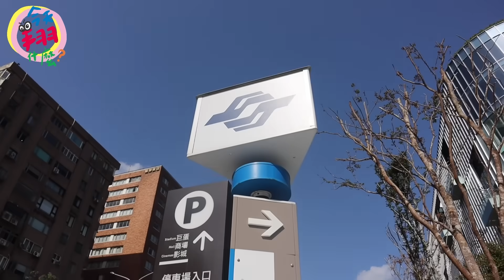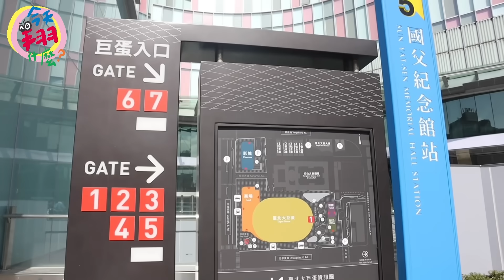今天翔什麼 | 台北大巨蛋開箱 | 32年了 台灣終於有室內棒球場了 | 大銀幕真的小嗎? | 座位這樣寬敞??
阿翔開箱台北大巨蛋
國父紀念館出來就可以抵達大巨蛋
終於進場 阿翔感動到快哭了
走廊走道寬敞
指示明顯
座位坐的也舒適 視野很好
巧遇豹子腿 他用外野手的觀點 來評斷巨蛋天花板的格狀
本壘後方看著郭李建夫教練出場
讓阿翔想到過去的一段往事